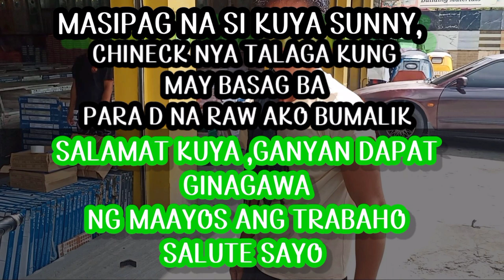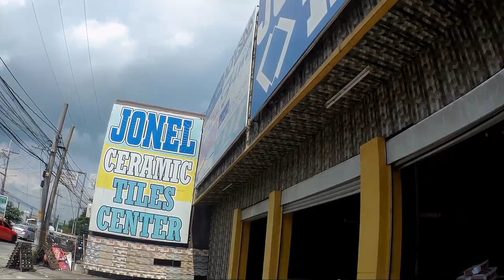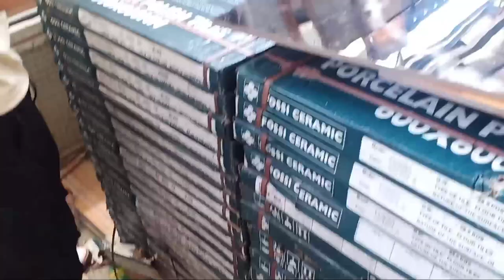KINULANG ANG TILES PARA SA LAVATORY😱😱part1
KINULANG TILES PARA SA LAVATORY
UNDER CONSTRUCTION NA BAHAY SA PEARL RESIDENCES
UPDATE PARA SA PINAPAGAWANG BAHAY